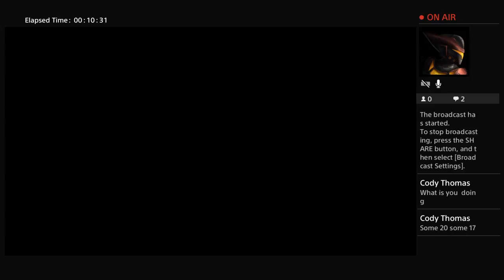GTA 5 ONLINE Money Method!!!!! Working as of 4/30/17!!!!